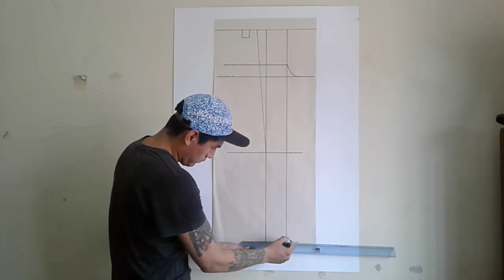**Como Trazar Pantalón. (Clasico de dos pinzas)**Bien Explicado**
👋 ¿Quieres acceder a un mundo de ventajas exclusivas y contenido de primera fila? ¡Entonces estás en el lugar correcto!

🌟 Descargas de plantillas que uso en los videos.
🌟 Descargas de patrones.
🌟 Acceso anticipado a nuestros videos.
🌟 Contenido exclusivo que no encontrarás en ningún otro lugar.
🌟 Interacción directa conmigo.

No esperes más, ¡haz clic en el botón de membresía y forma parte de nuestra comunidad selecta!🚀💫

CUALQUIER DUDA PUEDES ESCRIBIRME A:
Feller: Aprende a desarrollar el Patrón del Pantalon de Vestir  de 2 pinzas, Suscribete es Gratis porque sabras cuando estare subieno proximos videos, porque este Canal se dedicara a Desarrollar Patrones de Alta Costura, Sastreria y Prendas para las Temporadas Otoño/Invierno Primavera/Verano.
Descargar Plantilla PDF Camisa (muestra).